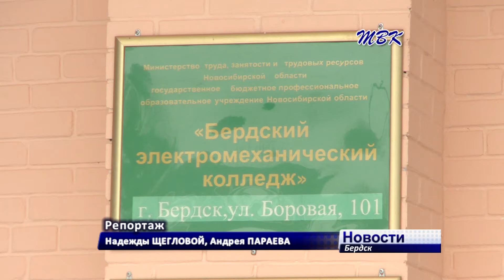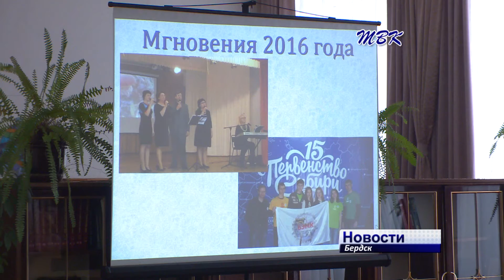В бердском электромеханическом колледже состоялось собрание трудового коллектива по итогам 2016 года